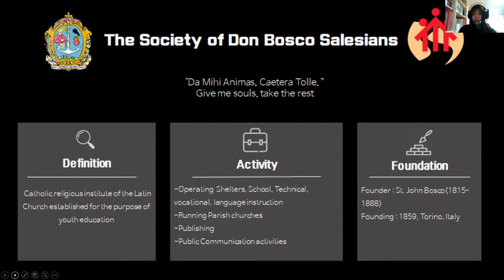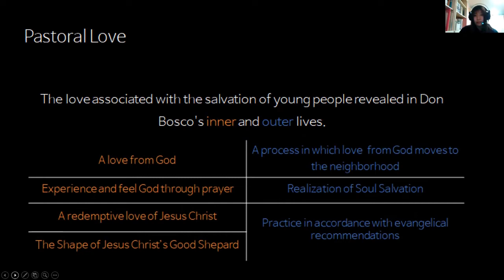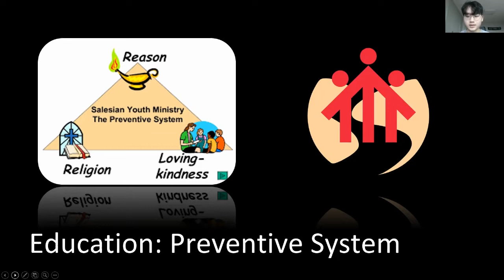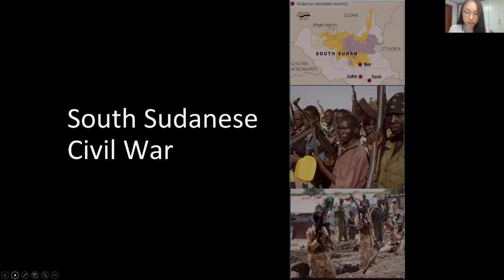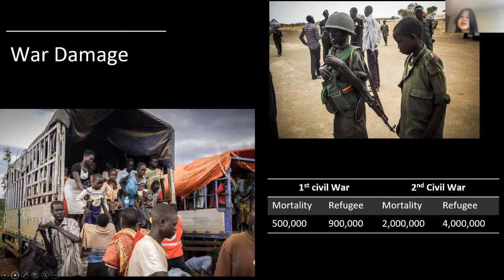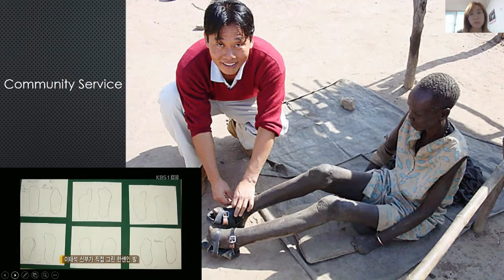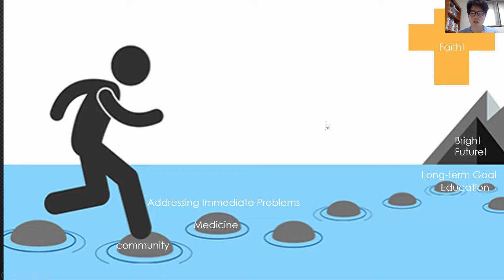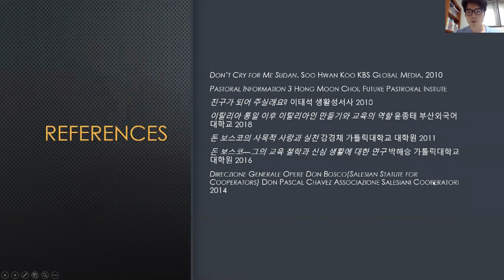Group 9: Father Tae Seok Lee